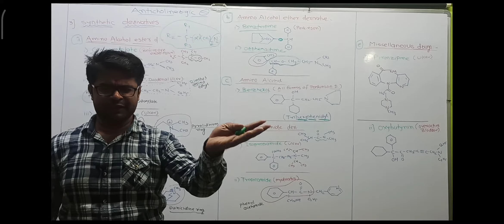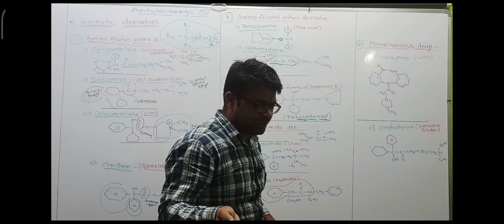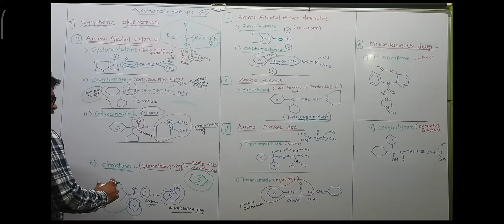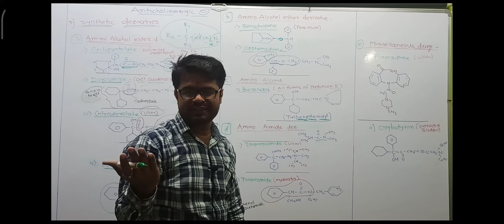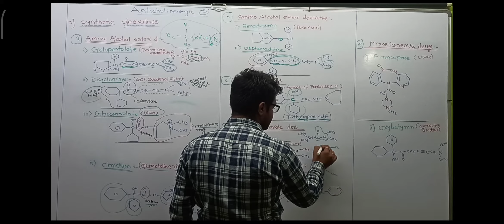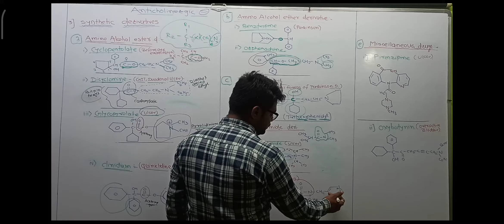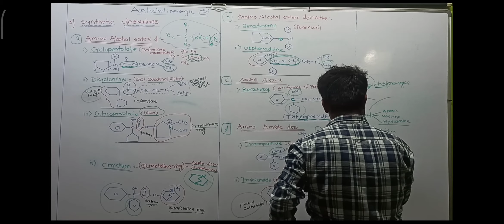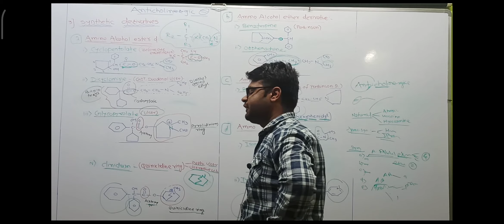Part 03:-Anticholinergic drug classifications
# Medichem